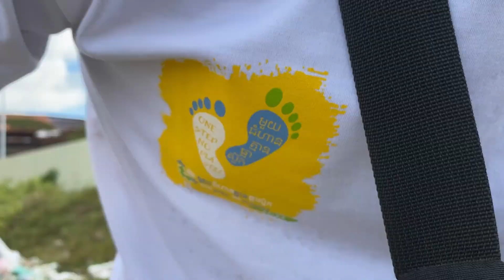"One Step - No Plastic" Siem Reap August 27th